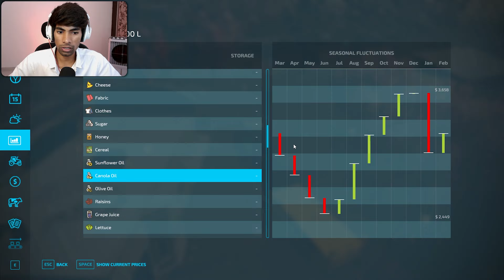Day 27 Trying to Earn $100 Million in Farming Simulator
Day 27 Trying to Earn $100 Million in Farming Simulator Part 27 Hindi 2024.

Snazzy Zone,
SnazzyZone,
snazzyzone video,